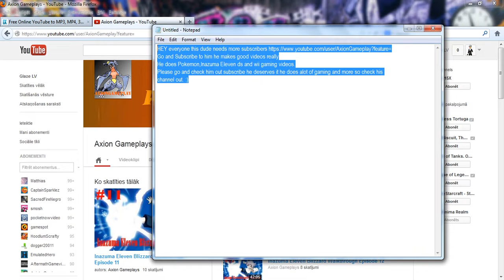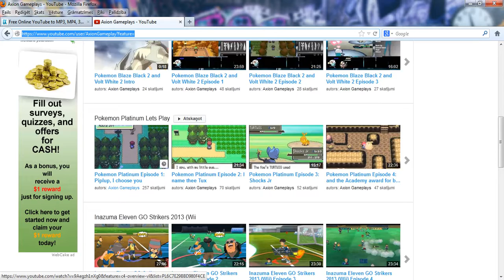Check him out guys